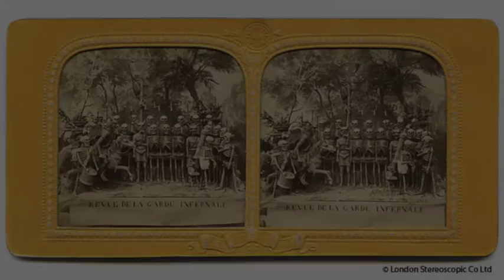BBC Radio Leics Brian May with Tony & Julie 07 11 2013 (shows Vista Viewer)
Brian May was interviewed by Tony & Julie on occasion of visiting Leicester to give a talk on his book Diableries: Stereoscopic Adventures In Hell at the Leicester De Montfort University.

He explained the origins of his interest in 3D as well as likely developments - and his efforts on behalf of Sir Patrick Moore's last wishes.